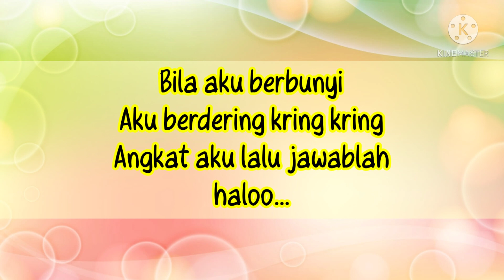LAGU HP KECIL UNTUK PAUD/TK TEMA ALAT KOMUNIKASI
lirik lagu hp kecil

aku hp kecil yang canggih
bisa video call dengan teman jauh
bila aku berbunyi
aku berdering kring kring
aku berdering
bila aku berbunyi
angkat aku lalu jawablah
haloo ...